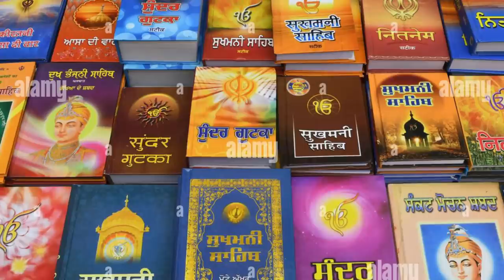What A Man Filmed In India Shocked The Entire World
India is sure a land full of mysteries, there are floating villages, cryptid alien creatures,
Ghoulish fish, suicidal birds, cursed witches and whatnot.. Stay with us to find out what a man in India filmed that shocked the whole world..